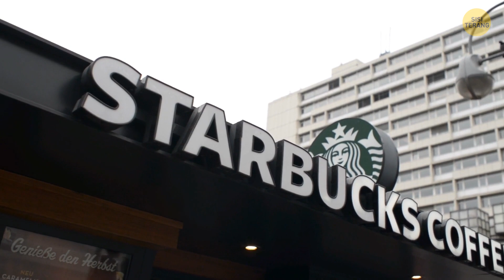Benda-benda Paling Mengagumkan yang Dibuat dengan Balok LEGO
Hai para penggemar LEGO! 🌈🧱 Siap untuk terjun ke dunia keajaiban balok dan kreasi yang mencengangkan? Dari struktur yang menjulang tinggi hingga patung yang menakjubkan, kami memiliki semuanya! Baik Anda seorang pencinta LEGO seumur hidup atau hanya ingin tahu tentang kemungkinan luar biasa yang dimiliki balok-balok kecil ini, video ini adalah tempat duduk di barisan terdepan untuk kreativitas yang tak terbatas. Jadi, ambil batu bata Anda, tekan tombol putar, dan mari jelajahi dunia kerajinan LEGO yang luar biasa bersama-sama. Saatnya terinspirasi, kagum, dan bahkan mungkin mendapatkan beberapa ide untuk proyek brick-tastic Anda berikutnya! 🚀🏰